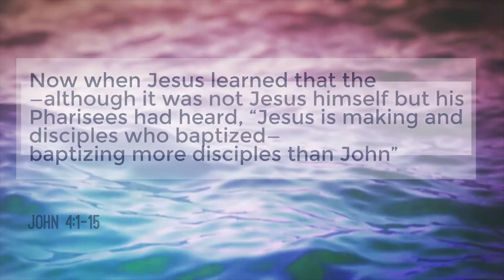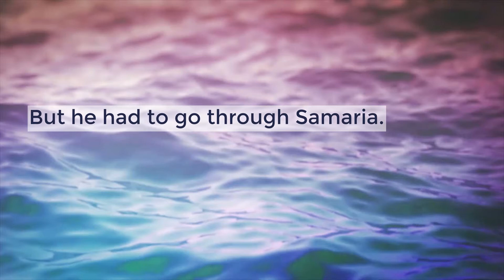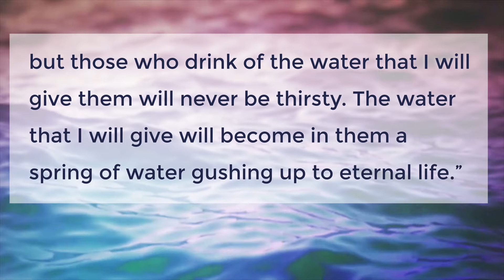Sermon June 06 2021 - God's Living Water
Rev. Dr. Anne Marshall